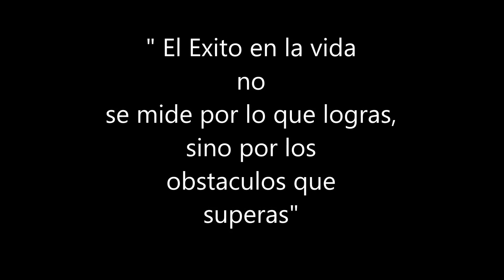QUINCEAÑOS DE GIANELLA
" El Éxito en la vida no se mide por lo que logras sino por los obstáculos que superas"